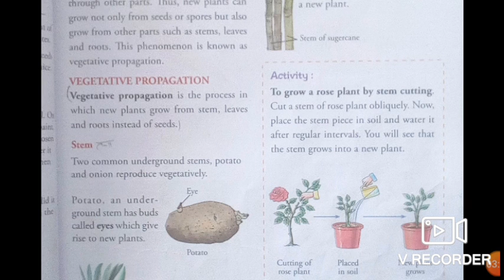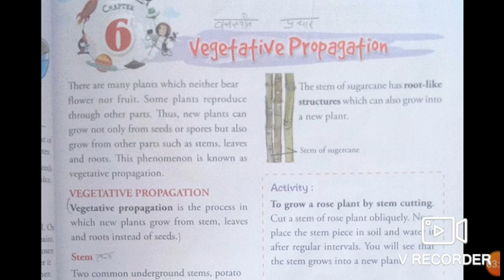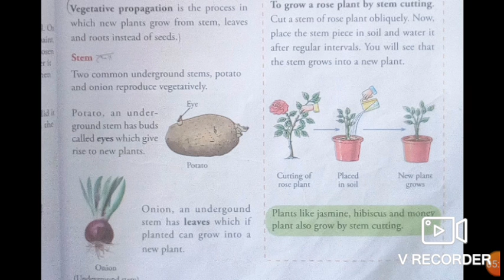Class-5, Sub-Science, date-04-09-2020